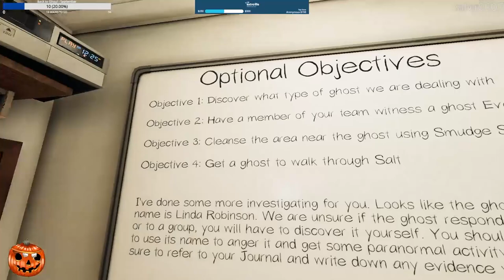Phasmophobia | PC | Part 143